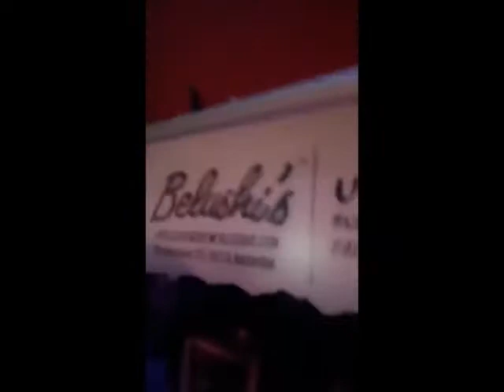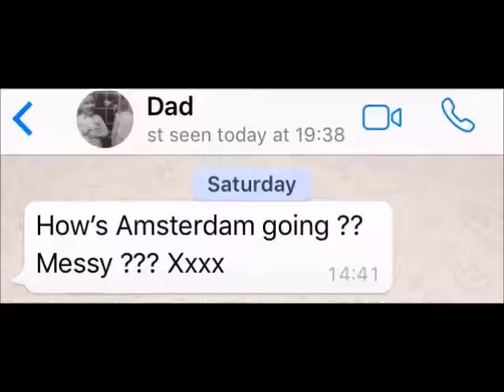Amsterdam Tour 2017